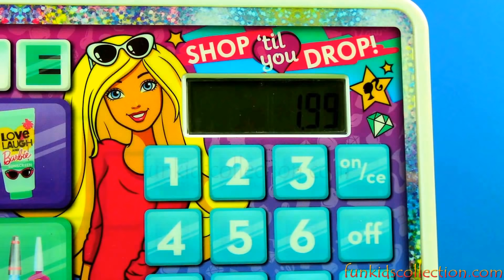Barbie dhe Kasa e Parave te Supermarketit Barbie ne Biciklete Derrkucja Peppa Veze Kinder Surprize